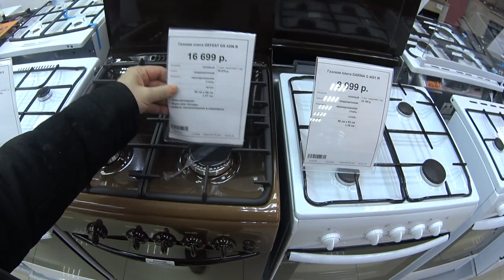Ейск. Продолжение.. эпопея с кухней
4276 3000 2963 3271 - Карта Сбербанка